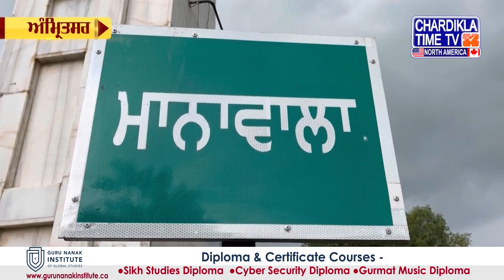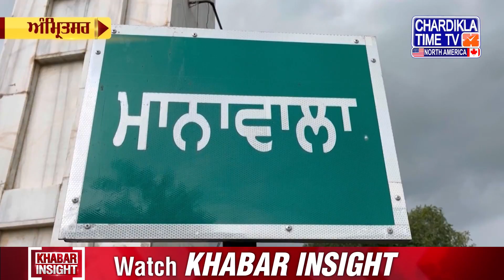ਪੰਜਾਬੀ ਖ਼ਬਰਾਂ | Latest Punjabi News From Punjab